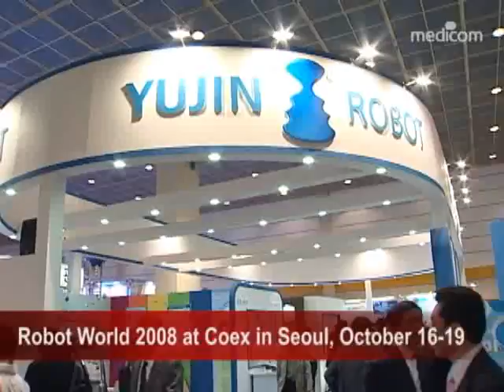Robot World 2008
The biggest robotic festival at Coex in Seoul, South Korea from October 16~19.
Robot World 2008 is divided into 3 parts: industrial competition, game contest, and science tournament.
Top-notch robotic technology experts from 30 countries will be present.
Robot World 2008 will be the third time the event to be hosted in Seoul, the first two times being in 2006 and 2007.